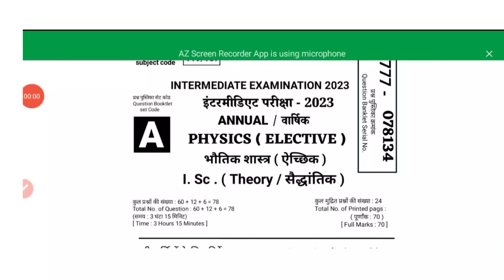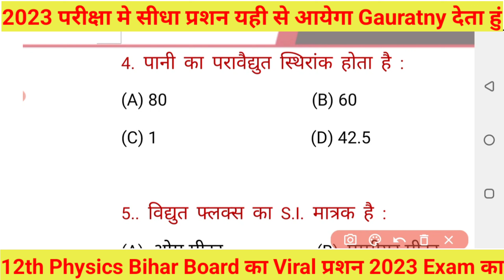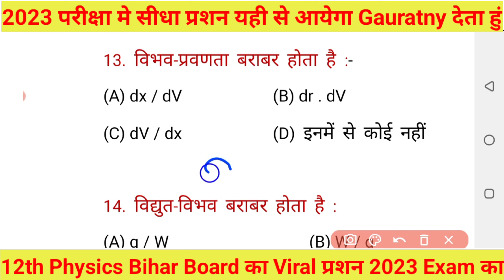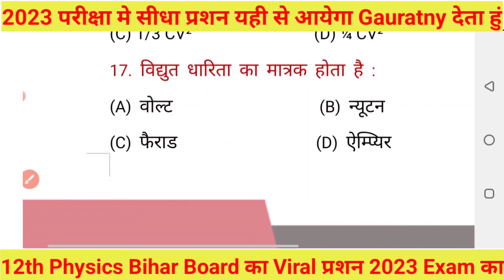12th Physics Live Class | Physics 70 marks Viral प्रशन 12th Physics VVI Objective Question 2023 Exam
12th Physics Live Class | Physics 70 marks Viral प्रशन 12th Physics VVI Objective Question 2023 Exam

Physics VVI Subjective Question 2023 || Bihar Board Physics important Subjective Question 2023

Physics का Important 2marks वाला लघु उतरिए प्रशन 2023 Bihar board || Physics top 10 Question

Class 12th Physics top 60 Subjective ,Physics ka subjective Question 2023 Exam Bihar board

Physics 12th Top 10 Subjective Questions Bihar Board Exam 2022 | 3 फरवरी 2023 के exam में यही आएगा

Good Evening Friends This Is Aftab Ansari And in this video I Am going to Explain Class 12th chemistry most important Question of Bihar Board And Cbse Board for 2023

Bubyeee!

✔️ Class: 12th
✔️ Subject: CHEMISTRY
✔️ Chapter: MODEL PAPER
✔️ Topic Name: FULLY SOLUTION

Topics Cover In this Video:
chemistry
chemistry viral question
 chemistry viral question 12th 2022
 12th class chemisry viral question 2022
 chemistry viral set a full solutions
 live class 12th chemistry bihar board
12th chemistry viral question 2022
 chemistry viral subjective question 2022
 12th chemistry new set full solutions
  12th chemistry objective question 2022

● 12th physics class 12th physics sentup exam important question 2022
● Class 12th ka physics ka vvi question for sentup exam
● 12th Annual exam physics vvi objective question 2022
● Annual exam physics vvi objective question

● 12th Chemistry class 12th physics sentup exam important question 2022

✔️ Physics ka Objective 12th
● 12th Physics vvi question 2022
● 12th physics subjective vvi long question 2022
● 12th physics 12th physics vvi long question 2022
● Physics vvi long question 2022 12th
● 12th vvi question physics 2022 vvi subjective question
● 12th physics 2022, important long question
● 12th physics vvi subjective question 2022
● 12th physics 12th physics vvi objective question
● Class 12th exam 2022 important objectives question
● Bihar board inter exam 2022 physics important objectives
● Inter exam 2022 physics important objective bseb
● 12th exam 2022 physics chapter wise objective question
● Bihar board class 12th physics important questions
● Physics objective science sangrah

Chemistry,Chemistry class 12th,12th chemistry important question,Short type question 2023,Mvvi chemistry question,Class 12th bihar board subjective question 2023,12th chemistry ka important question 2023,Educational bugs,Science sangrah,Educational galaxy,Ask classes,Subjective Question chemistry,Bihar board ka viral subjective Question